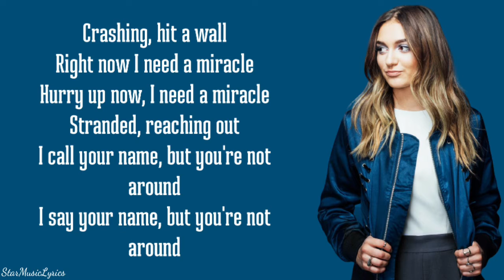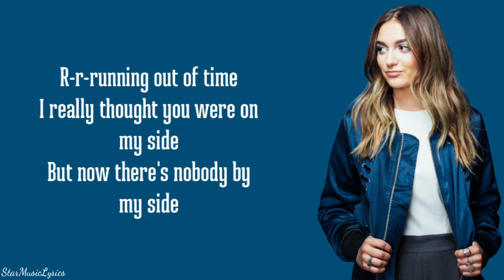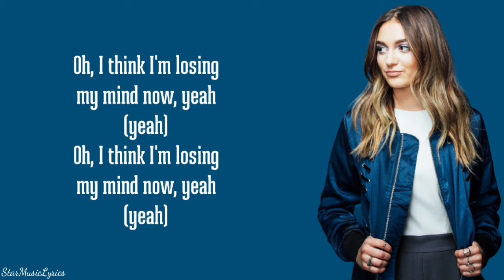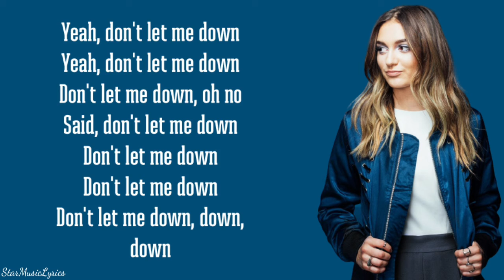The Chainsmokers ft. Daya - Don't Let Me Down (Lyrics) 🎵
🎤 Lyrics - Don't Let Me Down | The Chainsmokers ft. Daya

[Chorus]
I need ya, I need ya, I need you right now